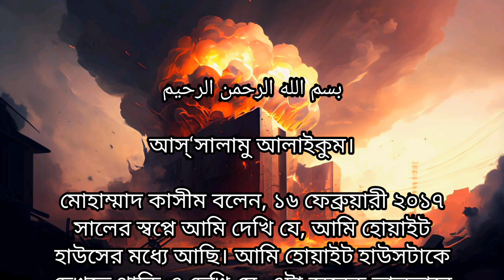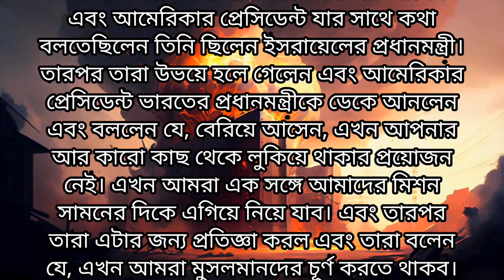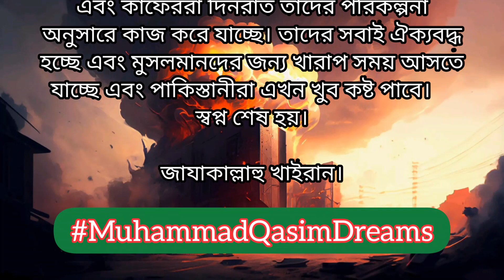৩টি কাফির দেশের প্রধানদের ইসলাম ধ্বংসের পরিকল্পনা